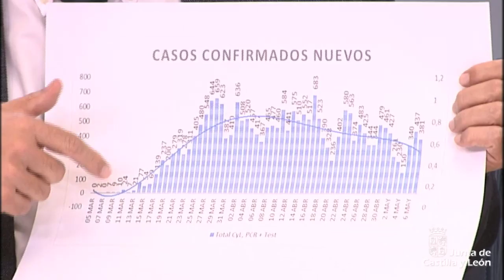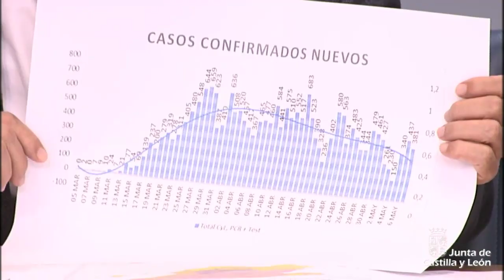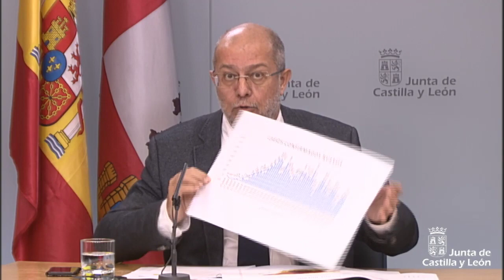Consejo de Gobierno (7 de mayo)